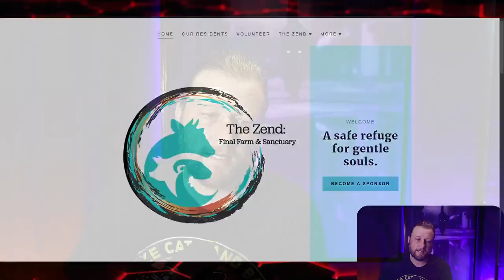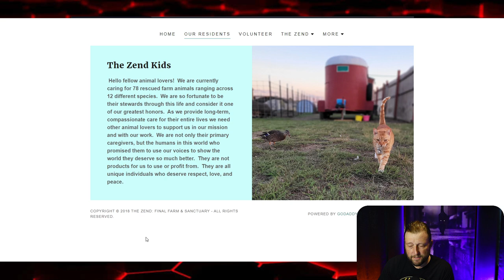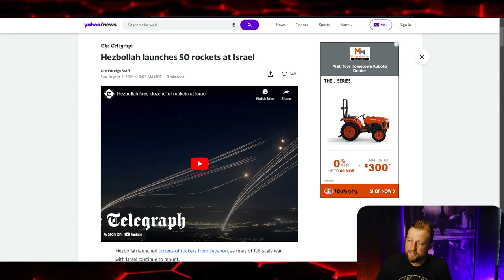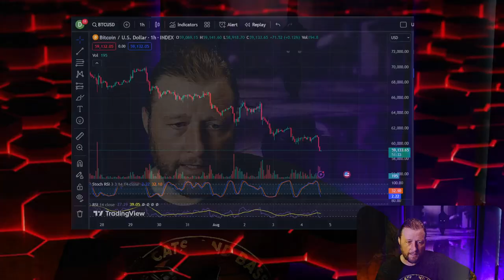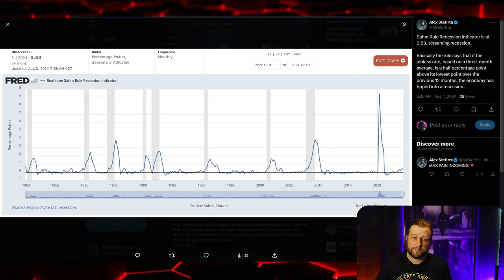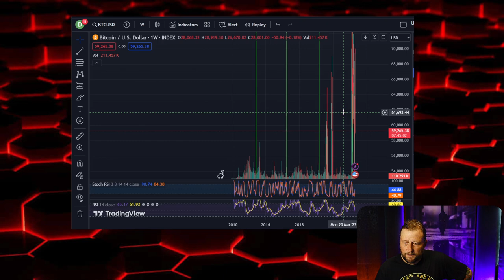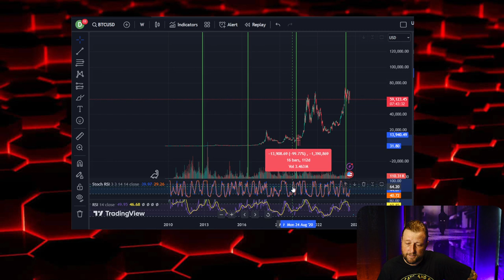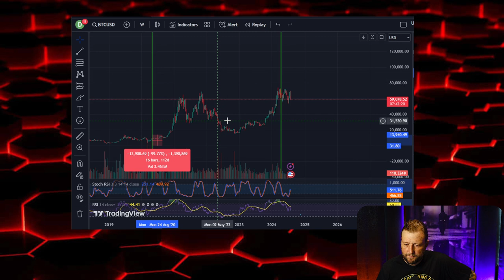Bitcoin Fights War, Interest Rates, And Recession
The Zend: Final Farm & Sanctuary